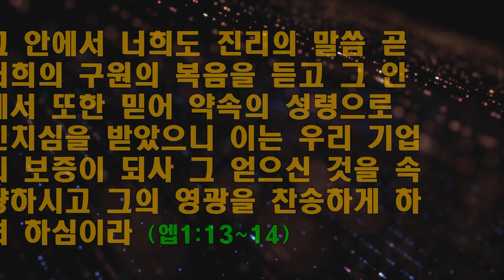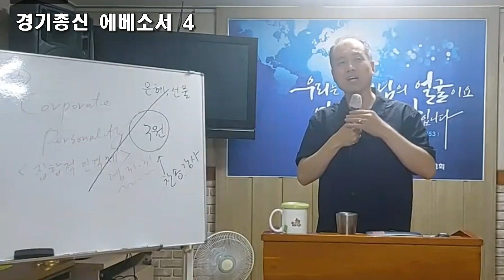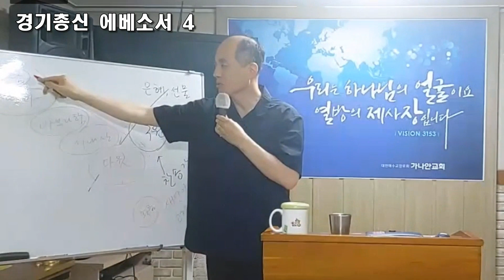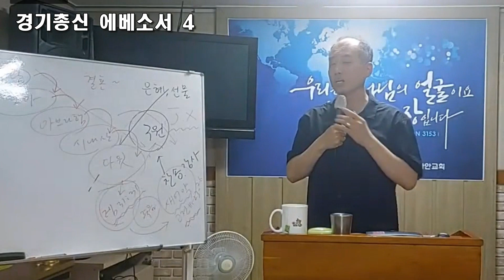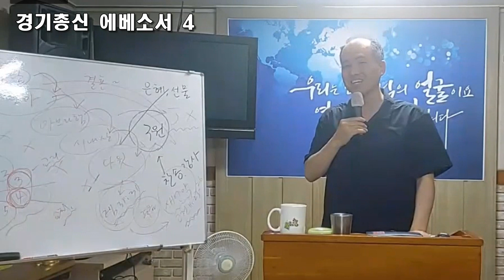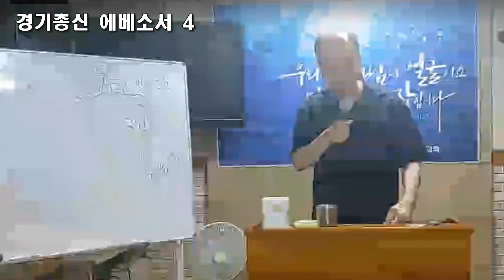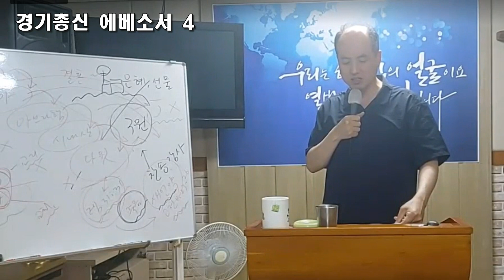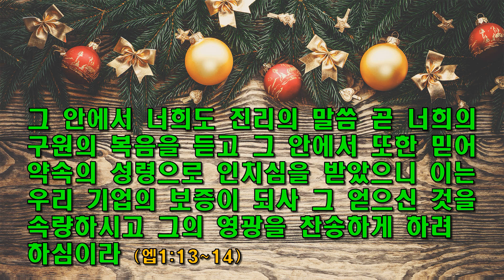에베소서 4 / 경기총신 / 예수안성교회 / 이모세 목사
경기총신에서 이루어진 에베소서 강의 영상입니다.